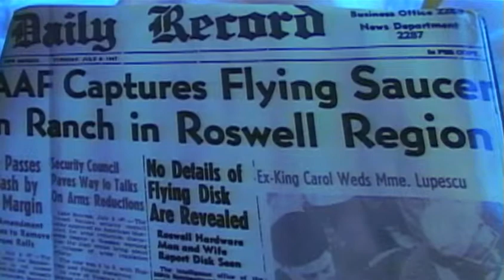George Filer - Technology from Reverse Engineering the Roswell UFO Crash has Changed History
George Filer

Technology from Reverse Engineering the Roswell UFO Crash has Changed History

ETs Among Us

The Day After Roswell